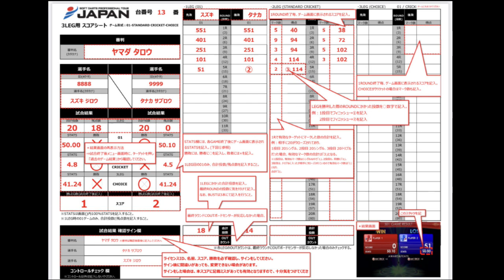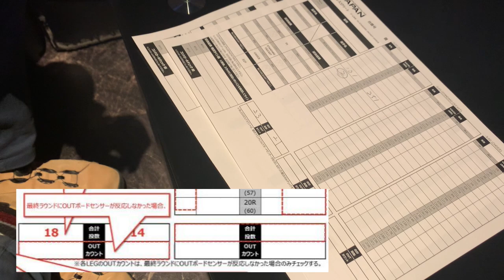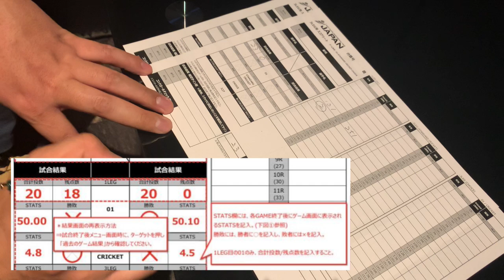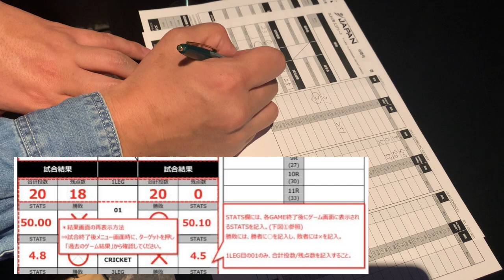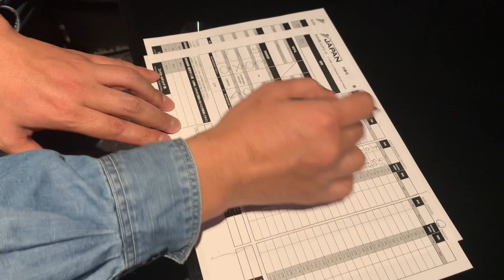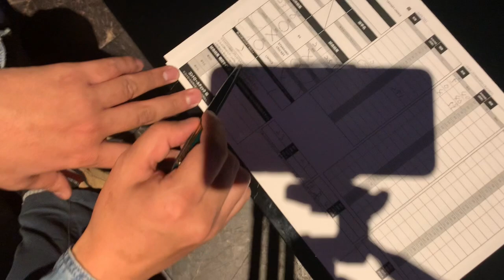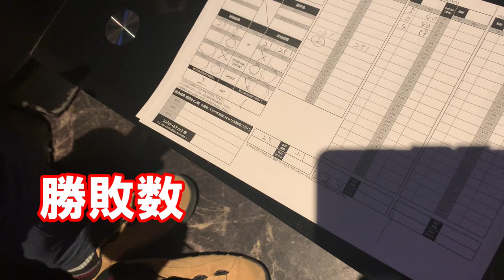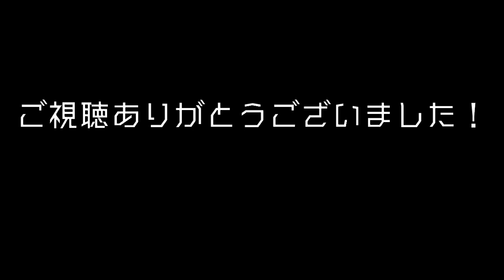JAPANプロの審判って何してるの？審判のやり方について聞いてみました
東田臣チャンネルでプロ育成企画を受けている西川綾。
今回は東田プロにJAPANプロの審判のやり方について色々聞いてみました！！

東田臣
Soft Darts Professional Tour Japan２０１９年ランキング16位
FarEastDarts神戸店ダーツショップに勤務

西川綾
大阪府大阪市曽根崎にあるＢＡＲ　ＣＲＯＳＳに勤務するスタッフ。
ダーツ歴1年半
東田臣プロの指導を受けて来年度のＪａｐａｎレディース参戦を目指してます！